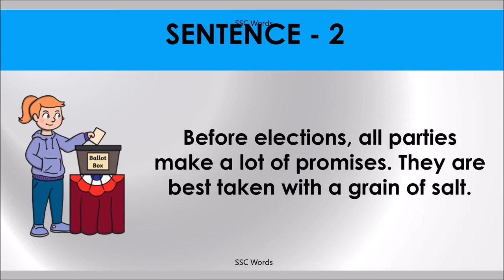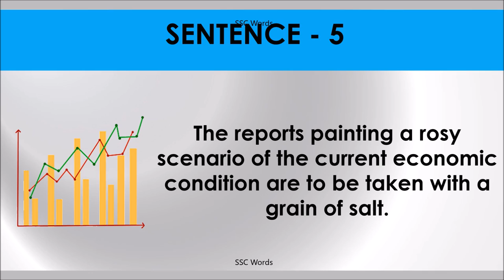TAKE WITH A GRAIN OF SALT Idiom 965 # Meaning and five sentences # SSC Words